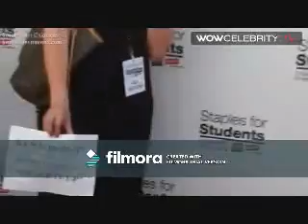Gotta Move On (Kenton Duty Video)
A video I made for Kenton Duty using the song Gotta Move On by Tamia. Thanks to the sites that i got the videos and pics from!